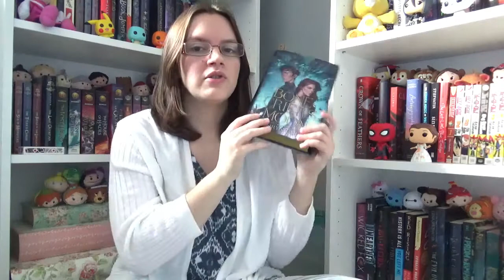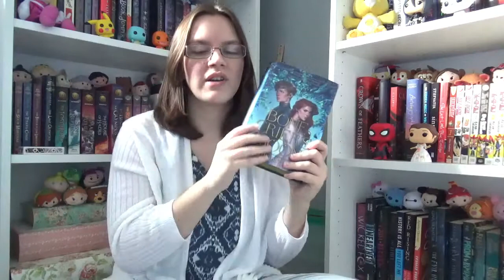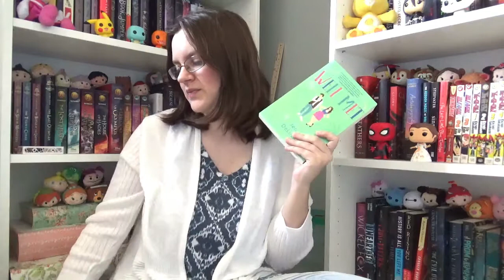Five Star Predictions 2020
Today, I'm going to be talking about books in my five star prediction list.